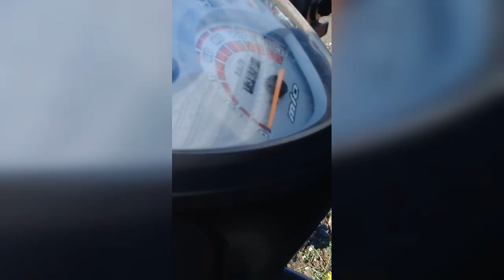PAANO MAGRACING SI BORNOK MANGOSONG, MGA TECHNIQUE PAANO MAGING WINNER SA RACING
HOW & TIPS, TUTORIALS

RACING BIKE
BORNOK MANGOSONG
MANNY PACQUIAO
RACING
BABAK SAMAL